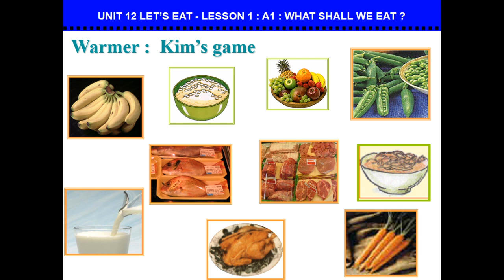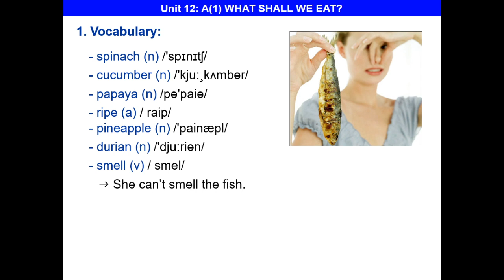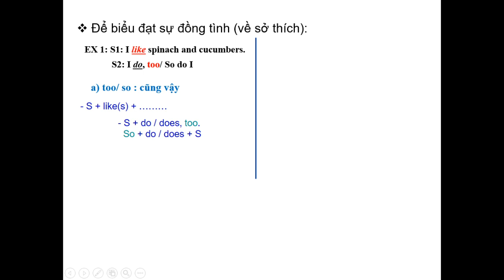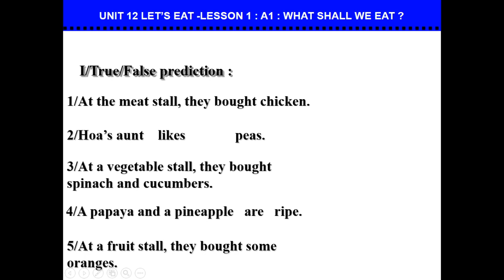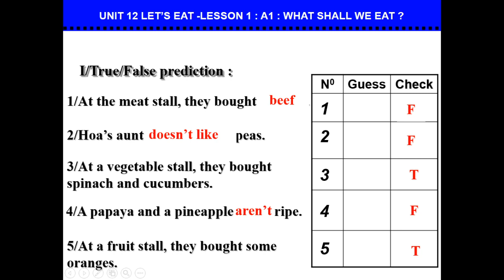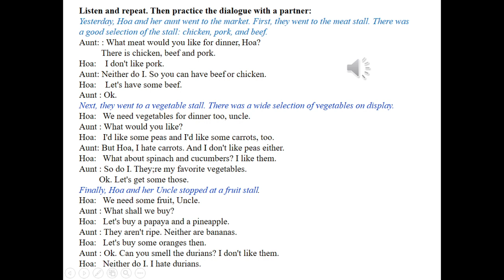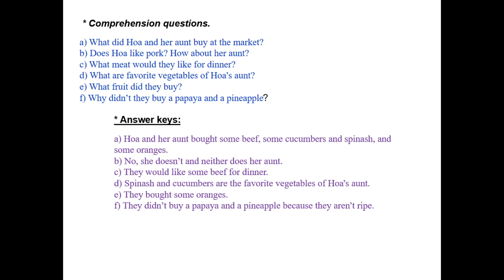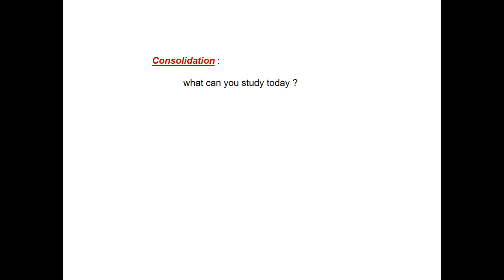English 7 - WEEK 25 - unit 12 A1 (CÔ HẰNG)